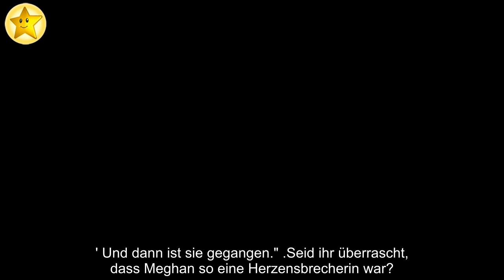Herzogin Meghan war in der Highschool eine Herzensbrecherin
Herzogin Meghan (38) wusste offenbar schon früh, wie sie ihren Charme gekonnt einsetzt! Nicht nur Prinz Harry (35) ist der bildschönen Schauspielerin komplett verfallen: Auch zu Schulzeiten lagen der heute 38-Jährigen die Herren der Schöpfung angeblich reihenweise zu Füßen.  Ein ehemaliger Freund und Mitschüler von Meghan, Nema Vand, schwelgt in einem Interview in Erinnerungen und verrät: Die Duchess of Sussex hatte es damals faustdick hinter den Ohren.  .Der "Shahs of Sunset"-Darsteller erinnere sich noch gut an seine frühere gute Freundin – die beiden seien zusammen aufgewachsen.  "Sie war ein Jahr älter als ich. Meghan war unglaublich. Eine Lady unter all den Mädchen.  Jeder war in sie verliebt. Sie war süß und sehr freundlich", beteuert er im Podcast Reality Life with Kate Casey.  Jeder habe sie bewundert. Dabei sei Meghan auch bewusst gewesen, welche Wirkung sie auf das männliche Geschlecht gehabt habe.  "Sie hat beinahe gebieterisch mit unseren Herzen gespielt. Wir haben alle für sie geschwärmt!" . Nema selbst habe als Teenager einen ganz besonden Flirt mit Meghan genossen.  "Wir waren auf einer Party und sie saß auf meinem Schoß. Wir waren Nase an Nase", erzählt der US-Amerikaner mit persischen Wurzeln.  "Für einen 16-jährigen Jungen ist das ein ziemlich emotionaler Moment. " Meghan habe ihm anschließend in der persischen Sprache Farsi "Du bist wunderschön" ins Ohr geflüstert – und sein Herz damit im Sturm erobert.  "Ich fragte: 'Wieso kannst du denn Farsi?' Und sie sagte: 'Ich habe es für dich gelernt. ' Und dann ist sie gegangen." .Seid ihr überrascht, dass Meghan so eine Herzensbrecherin war?.